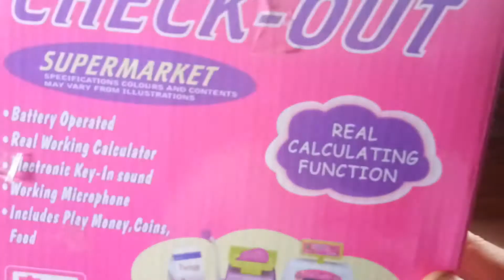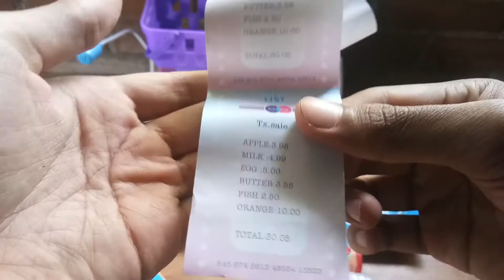Unboxing and play toys the electronic cash register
Hey guys, today we is unboxing a cool Supermarket Cash register and playing with awesome pretend play grocery toys.